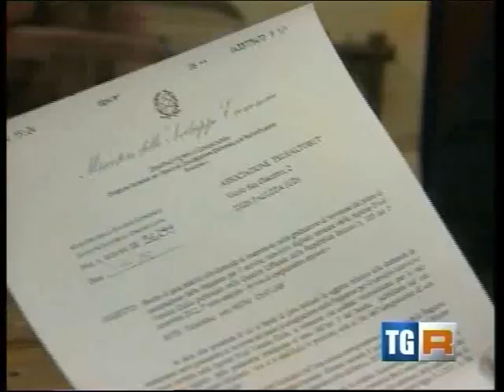SERVIZIO RAI SU TELEALTOBÛT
Il 17 dicembre 2012 alle ore 10.00 TeleAltoBût ha spento il suo segnale. Pubblichiamo il servizio registrato dalla Rai domenica 16 dicembre nel comune di Paluzza. Servizio di Andrea Romoli, riprese di Roberto Aita e montaggio di Ugo Nicoletti.